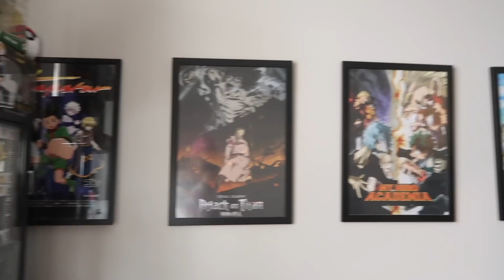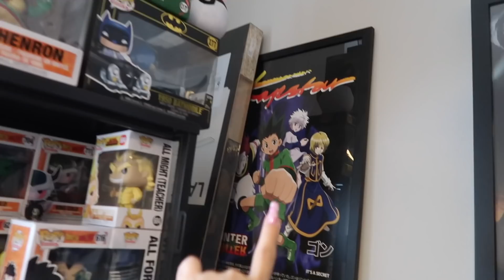KUPIŁAM SUSZARKĘ ZA 2000ZŁ?! VLOGMAS 5